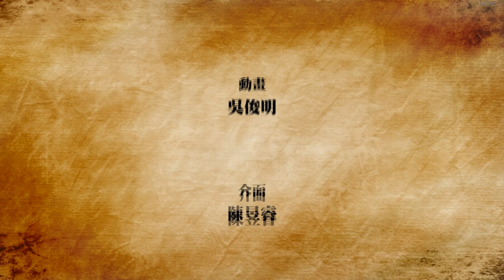The Lost Mythologies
Game: The Lost Mythologies
Platform: PC
Creator: Basaltic studio
language: Chinese and English
Video recording program:Bandicam
System requirements:
ОС: Windows
Nvidia GTX 650 or above
Core i3
link:
Steam: